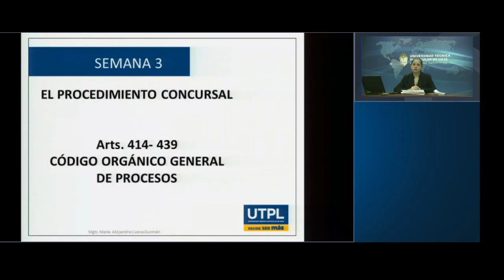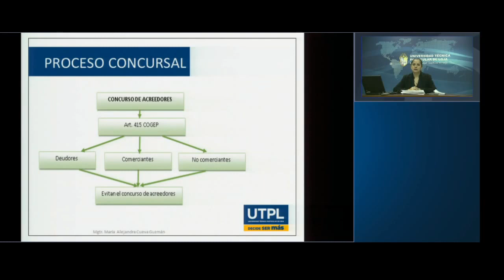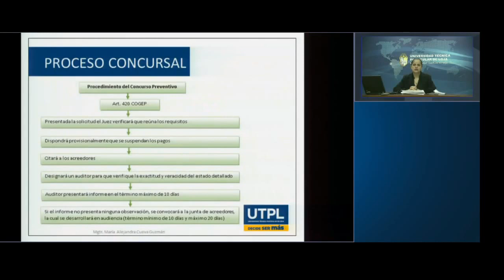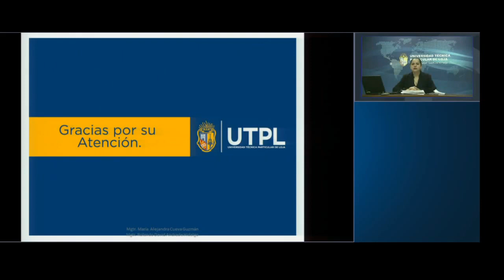UTPL PROCESO CONCURSAL [(DERECHO PROCESAL CIVIL II)]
Derecho procesal civil II
Proceso concursal
Dra. María Alejandra Cueva Guzmán
videoconferencias.utpl.edu.ec